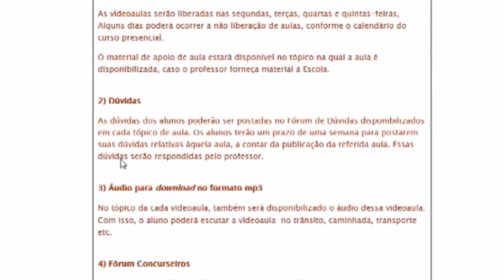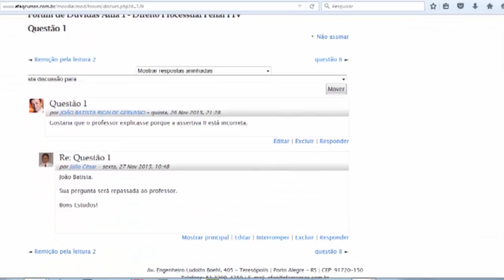Aprovajuris video institucional EAD - ferramentas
APROVA AJURIS EAD - Curso Regular de Preparação à Magistratura.

No AprovAjuris-EAD da Escola da AJURIS, o aluno terá a possibilidade de assistir, quantas vezes desejar, as aulas que acontecem na sala de aula, com os mesmos professores do curso presencial. O curso tem por escopo, fundamentalmente, capacitar o aluno para um adequado desempenho na fase objetiva do concurso para ingresso à magistratura estadual.